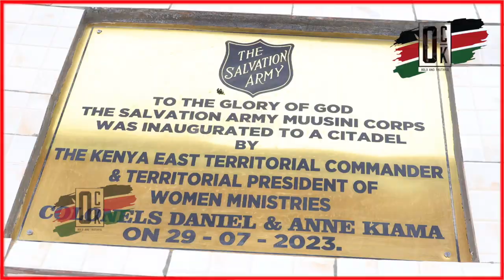Let church take charge of Raila Ruto mediation talks - Machakos DG says